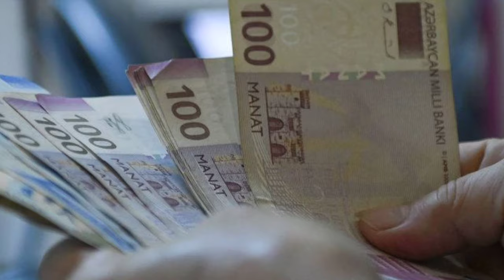Əhaliyə ŞAD XƏBƏR: "Maaşlar qalxacaq" - VİDEO